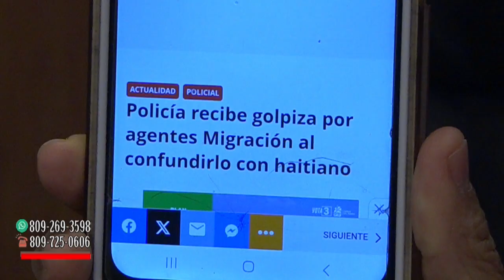Migración golpea a sargento de la PN al confundirlo con un extranjero haitiano comenta Omar Peralta